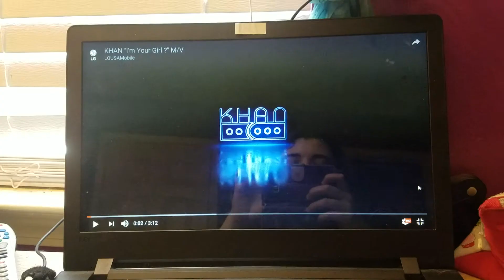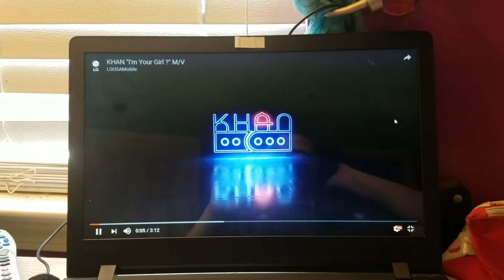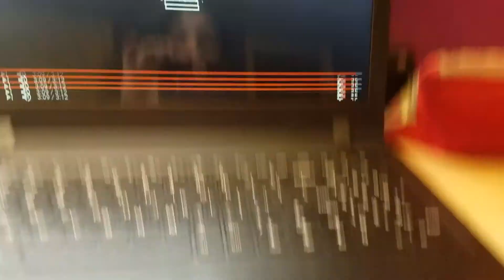Khan- I'm Your Girl? (MV REACTION)